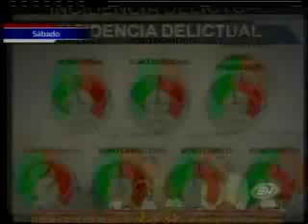Cifra de homicidios